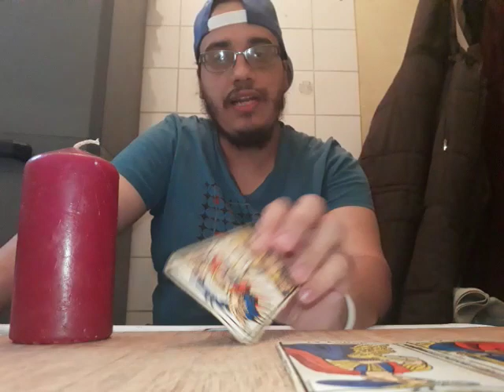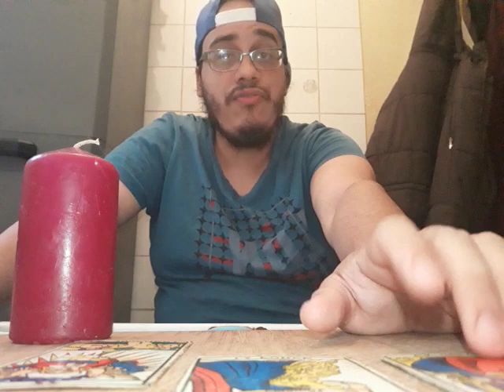Voyance et coup de gueule manifestation du 30 mai 2020